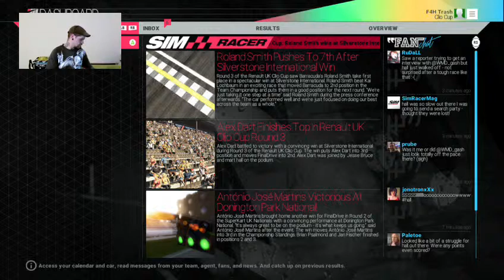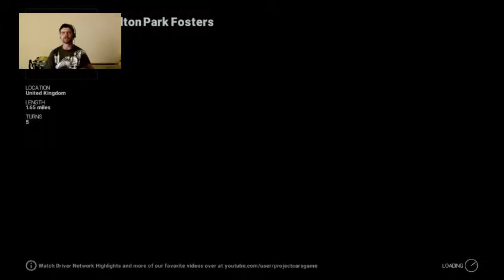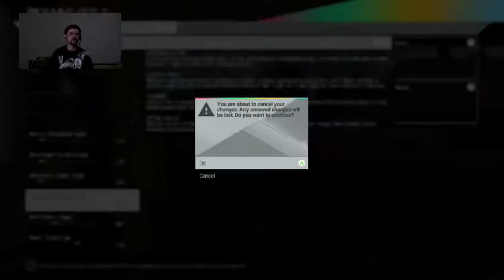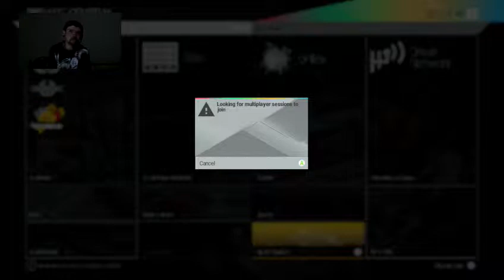Project Cars with Martin Hall - 2 / 3